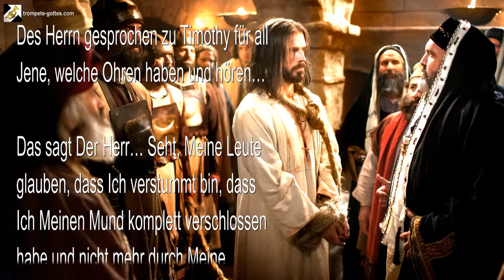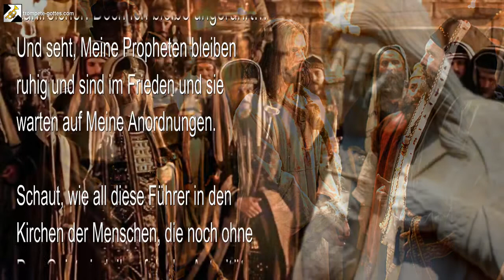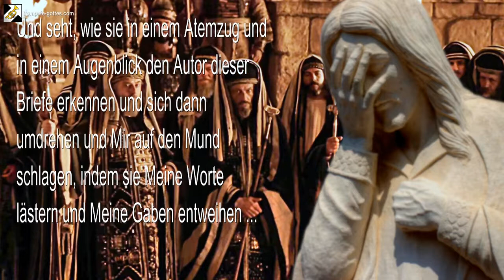Rhema 29 08 2021 Was für ein Wahnsinn ist das denn Antwortet wenn ihr könnt 🎺 Trompete Gottes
Der Herr sagt… Was für ein Wahnsinn ist das denn?! Antwortet, wenn ihr es wisst

25. März 2012 - Von Dem Herrn, Unserem Gott und Erlöser – Das Wort Des Herrn gesprochen zu Timothy für all Jene, die Ohren haben und hören…

Das sagt Der Herr… Seht, Meine Leute glauben, dass Ich verstummt bin, dass Ich Meinen Mund komplett verschlossen habe und nicht mehr durch Meine Propheten spreche.

Denn die Lügen der Menschen eskalieren ins Uferlose und die falschen Propheten und Lehrer werden immer zahlreicher. Doch Ich bleibe ungerührt… Und seht, Meine Propheten bleiben ruhig und sind im Frieden und sie warten auf Meine Anordnungen.

Schaut, wie all diese Führer in den Kirchen der Menschen, die noch ohne Den Geist sind, ihre falsche Autorität beteuern. Schaut wie sie Meinen Namen verkünden, Mich jedoch nicht erkennen. Und schaut, wie all diese ungläubigen Juden und all diese orthodoxen Rabbiner das Gleiche tun.

Schaut, wie Meine Worte vor den Augen der ignoranten, unwissenden Christen vorbeiziehen und in die Ohren der arroganten, selbsternannten Gläubigen gelangen, die sich dann umdrehen und gegen Mich kämpfen. Schaut, wie sie Jene verfolgen, die Ich zu ihnen gesandt habe und sie tun dies alles, um Gott einen Dienst zu erweisen...

Und seht, wie sie in einem Atemzug und in einem Augenblick den Autor dieser Briefe erkennen und sich dann umdrehen und Mir auf den Mund schlagen, indem sie Meine Worte lästern und Meine Gaben entweihen ...

Was für ein Wahnsinn ist das denn?!... Was ist das, womit Meine Leute angefüllt sind?!.. Antwortet, wenn ihr es wisst.